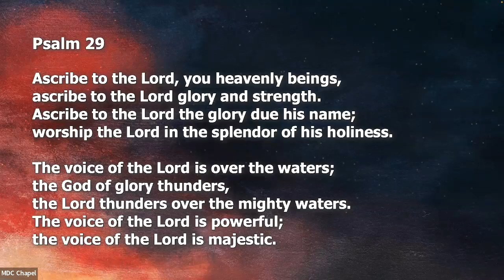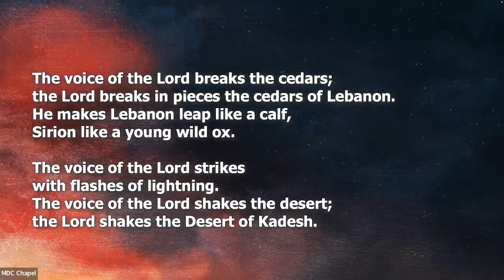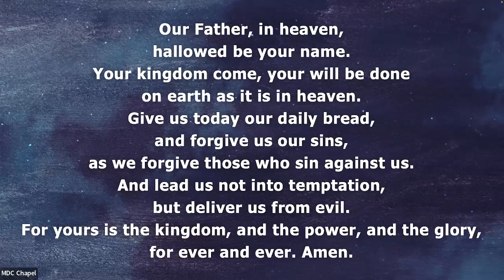Chapel | October 24, 2023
Welcome to MDC Chapel! This week, Dr. John Hilber shared a message titled “The King Over Chaos,” drawing on Psalm 29.